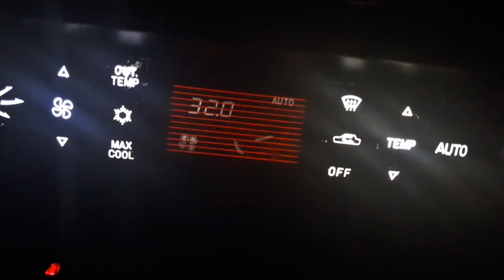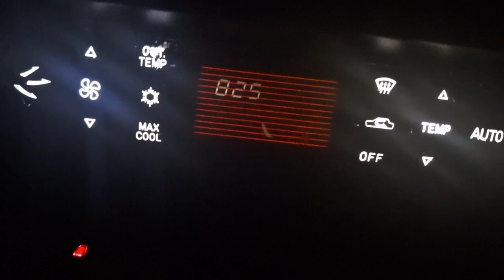LANCER 4G92 AIRCOND DIGITAL